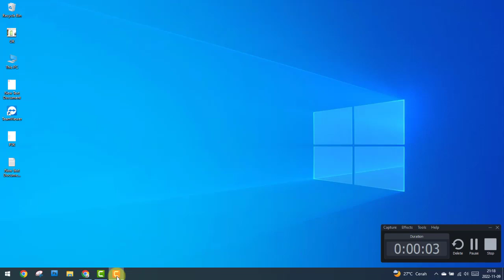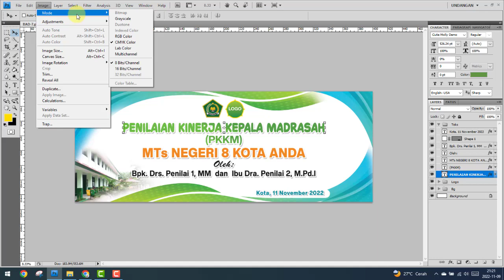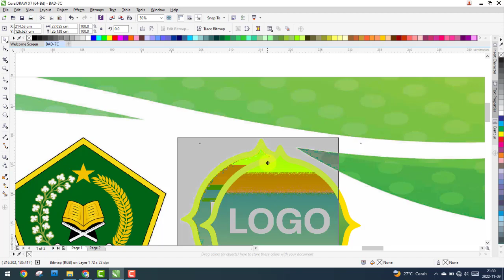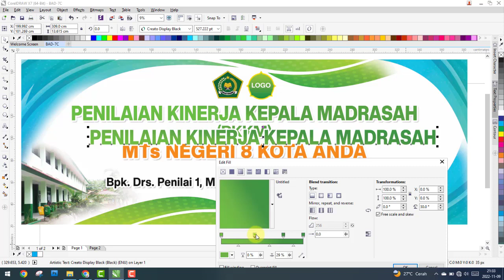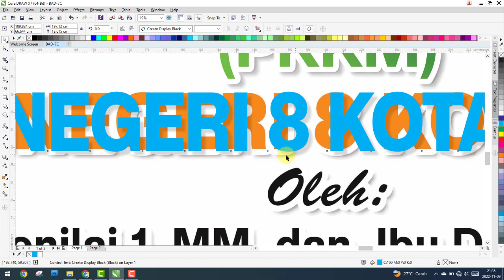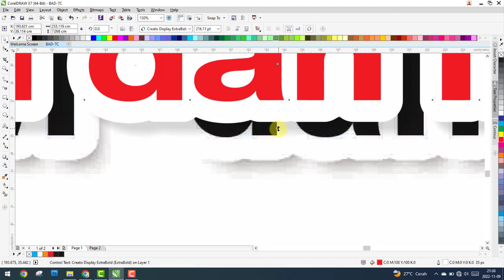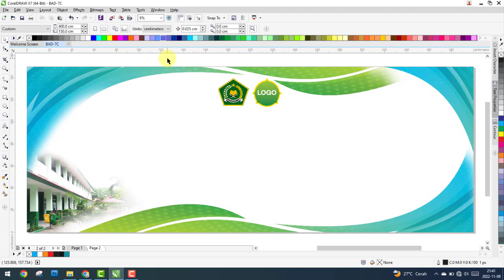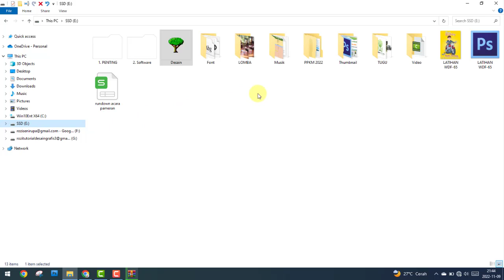Desain Banner Penilaian Kinerja Kepala Madrasah PKKM di Coreldraw - Free Download Cdr Psd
Video ini berisi penjelasan tentang cara membuat desain banner untuk acara Penilaian Kinerja Kepala Madrasah (PKKM) 2022 dengan ukuran 400 cm X 150 cm, desain ini dibuat dengan menggunakan software Adobe Photoshop CS 4 dan Coreldraw X7 memakai resolusi 72 dpi/ppi.

BANNER AGENDA DINAS, KODE: BAD-7
- Software Edit : Photoshop CS 4 dan CorelDraw X7
- File tersimpan dalam format : PSD CS4 dan CDR X7